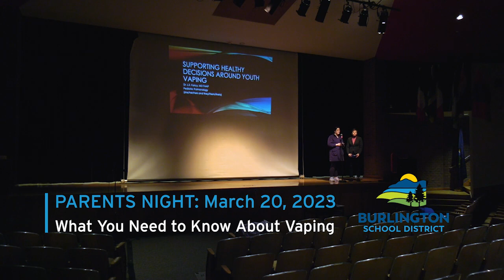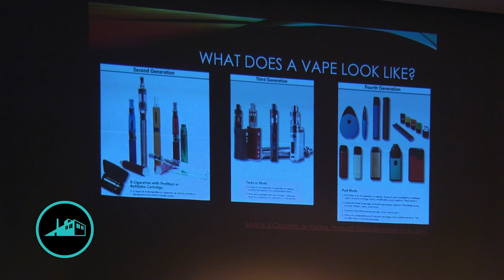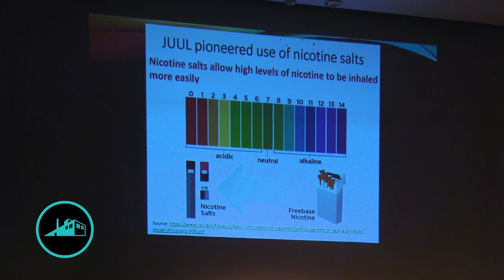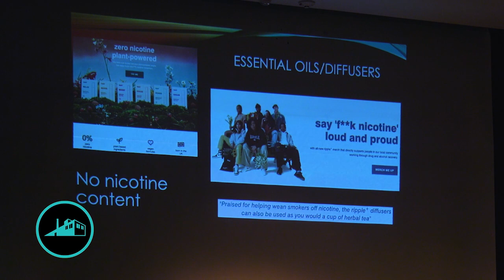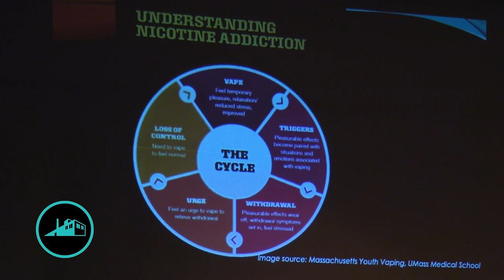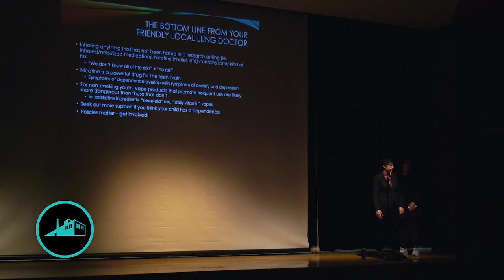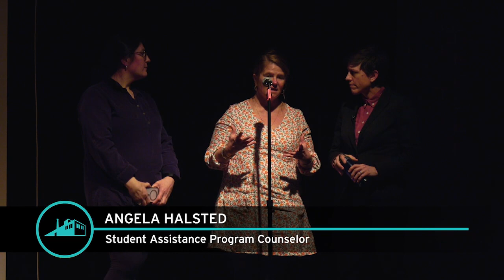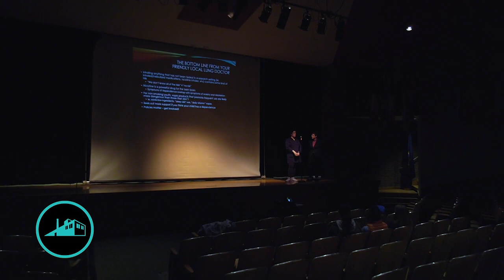BSD Parent Night: What you Need to Know about Vaping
Dr. LE Faricy, a Pediatric Pulmonologist and BSD parent, joins us to present on vaping and other tobacco products that kids are using and quickly becoming addicted to. She shares the dangers of vaping, how to recognize signs of vaping in your home, how to talk to your kids about nicotine addiction, and how you can help someone who needs to quit. Thank you Dr. Faricy for sharing your time and expertise and thank you to the University of Vermont's "Vermont Child Health Improvement Program" for partnering to get this message out!